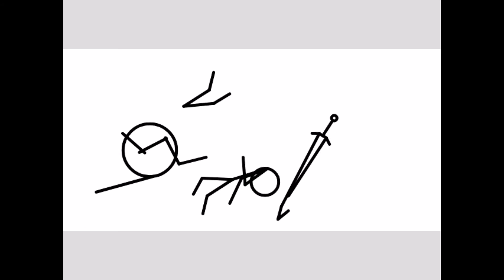Stickmans Season 1